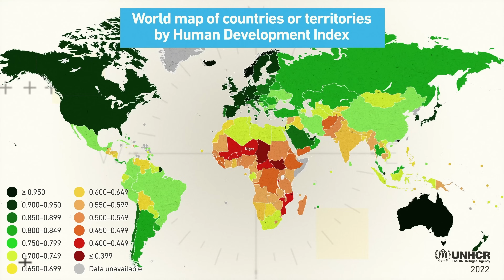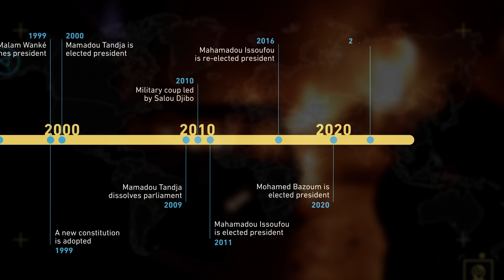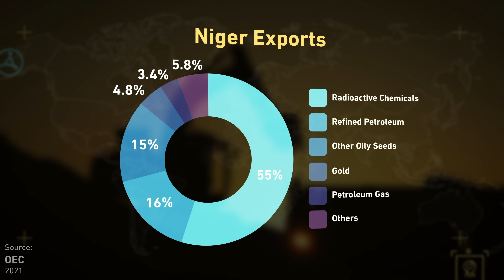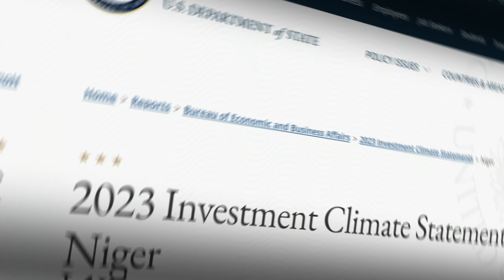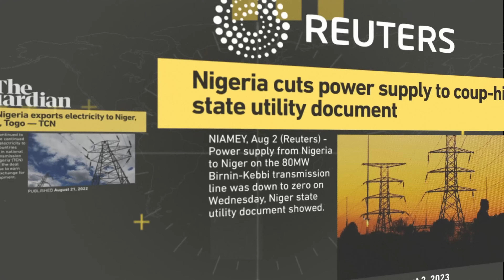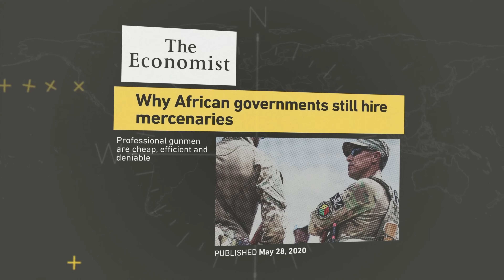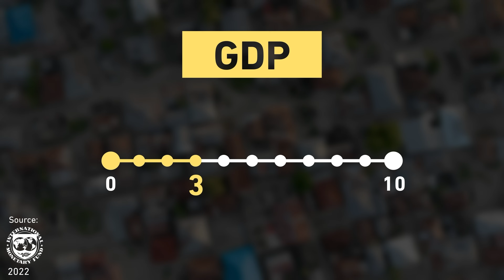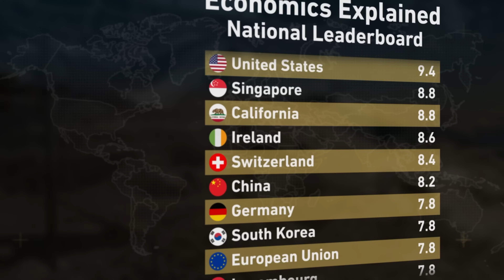Pourquoi tout le monde s'implique dans l'économie du Niger? | L'économie expliquée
Le coup d'État du Niger a fait bouger beaucoup de choses. Ce pays est riche en uranium, ce qui a amené la France à s'impliquer dans cette économie. De plus, l'initiative chinoise “la ceinture et la route” devrait permettre à ce dernier d'extraire du pétrole, ce qui pourrait contribuer à la croissance de son économie désespérément pauvre. D’ailleurs, d'une manière ou d'une autre, le groupe Wagner de la Russie est aussi impliqué sur ce territoire. Hors, avec la suspension de l’adhésion du Niger à la CEDEAO, les choses sont sur le point d'empirer…

⭑ Vous avez aimé ? Appuyez sur le bouton J'aime ! 👍